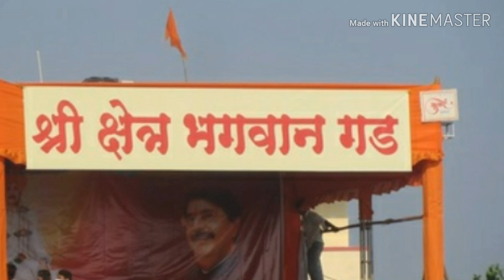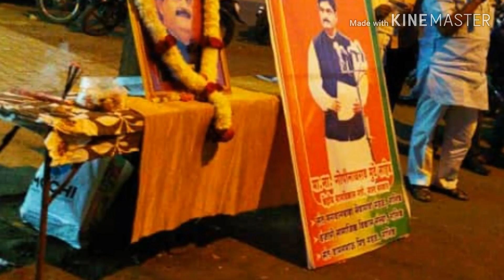Gopinath munde saheb song